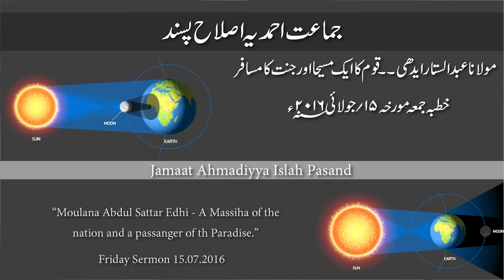Friday Sermon 15.07.2016 - Hadhrat Abdul Ghaffar Janbah – Urdu